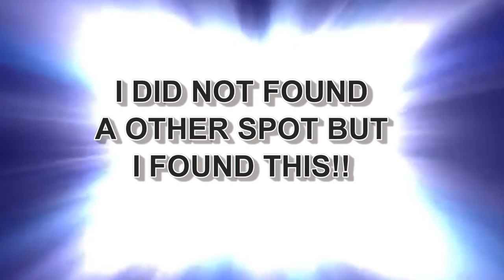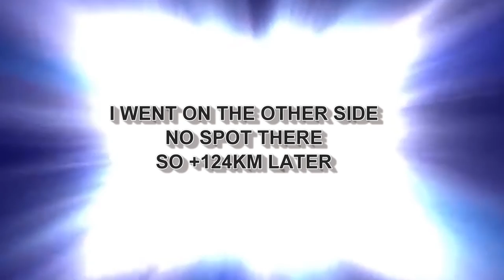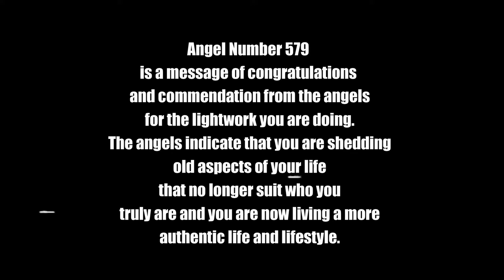( Top Shelf 15 ) The Day After my First AIRBNB!!!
In this video you will follow me through that day of january 02 2020 that was trully extraordinairy. Get Inspired Now!! My will to make dreams come true is stronger then ever and the transmision of the message of my higherself get more clear and power . Has i embody  the  divine version of my with a organic healty that increase everyday since 2013. I am making the Impossible / possible  with a straight edge lifestyle. Meditation & nature help me do this so i can allow the energy of love to flow through me. Enjoy the epic 3 points /the epic throwing with the unbreakable fl / the inspiration  of light codes that come with it!!

👉 Representing the  '' New earth Rising  its my duty to share the energy that take place ... that you can relate to ! Get Inspired Now!

✨Thx for your viewing and  hope that help you unleash your full potentiel in divine alignement.